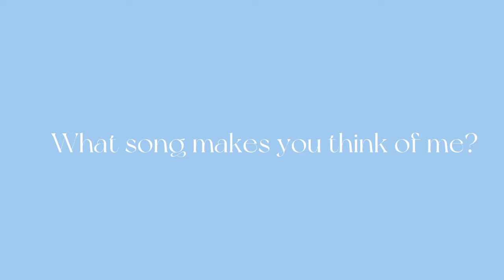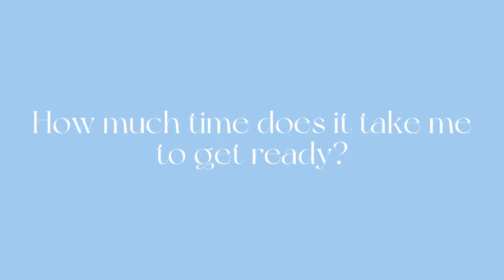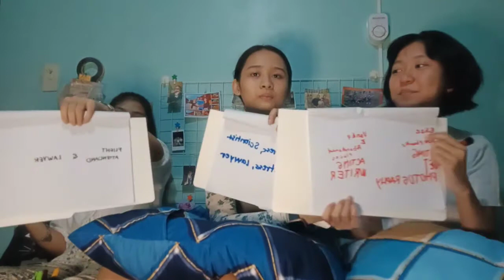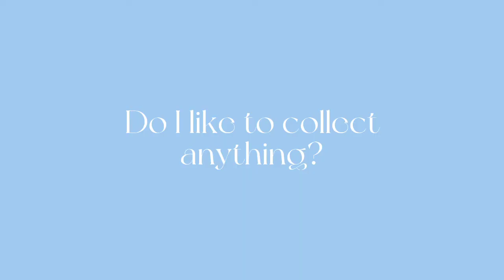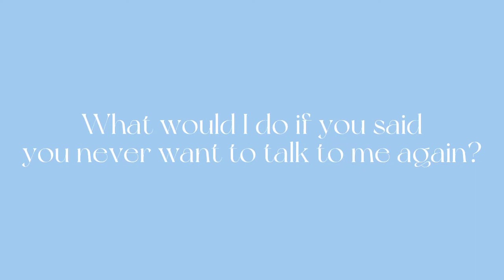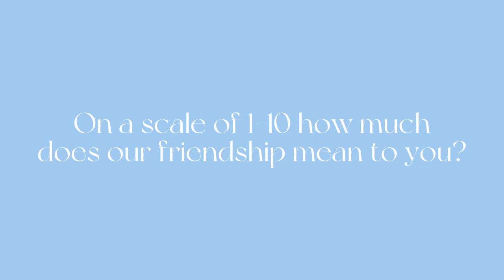Guessing Game ft Besties l Elize Cruz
Hi guys! So this is a super late upload lol. But I hope you guys enjoy  this video. There will also be another video for the bts/happenings from that day.

KUMU: elizecruz17

          xxx elize